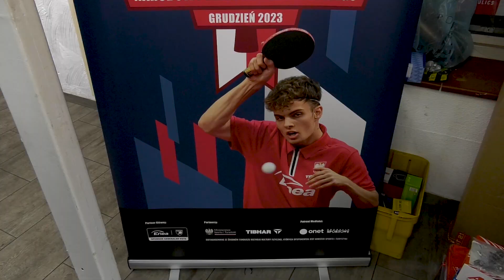Gorący tenisowy słubicki weekend - zapowiedź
W najbliższy piątek i sobotę w Słubicach królować będzie tenis stołowy. Oto zapowiedź wydarzeń.